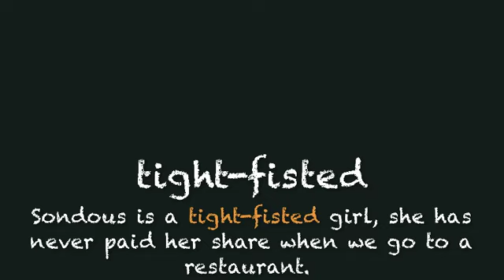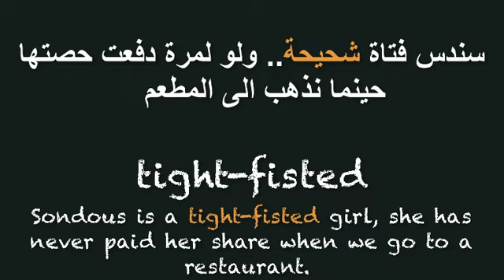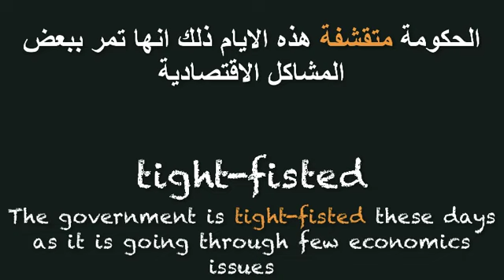كورس شامل - بنك العبارات - الحلقة 3 -Tight-fisted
طريقك الى طلاقة اللسان